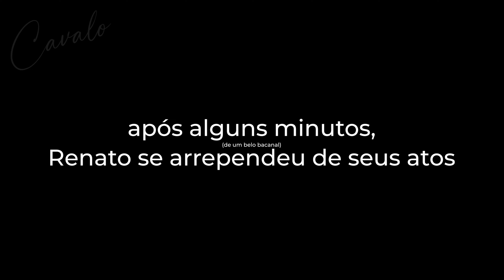[YTPBR] CAÇADORES DE LENDAS: O Retorno do c* seco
⚠️Vídeo de cunho humorístico⚠️
O YTPBR é uma comunidade brasileira dedicada à criação de vídeos no estilo YouTube Poop. Os vídeos criados são geralmente curtos e satíricos, com base em vídeos de conteúdo original, em geral filmes ou programas de televisão. O estilo YTPBR é distinto por seu uso de recursos criativos, como edição, adição de efeitos e música, e humor bizarro. Muitos dos vídeos também contêm referências a cultura pop brasileira, como música, programas de televisão, filmes e até meme. A comunidade YTPBR surgiu a partir do YouTube em 2008 e, desde então, se tornou a maior comunidade brasileira de criadores de vídeos no estilo YouTube Poop.

Meus periféricos:
-Teclado Gamer HyperX Alloy Core RGB
-Mouse Gamer Logitech G203 LIGHTSYNC RGB
-Microfone Estúdio BM800 + Pop Filter + Aranha + Braço Articulado
-Headset Gamer Logitech G332
-Stream Deck Elgato MK.2
-Soundbar Gamer Redragon Adiemus
-Monitor Gamer AOC DESTINY 25" 240Hz
-Monitor PHILIPS 23,8" LED IPS HDMI Bordas Ultrafinas 242V8A
-Controle VIDEOGAME EasySMX